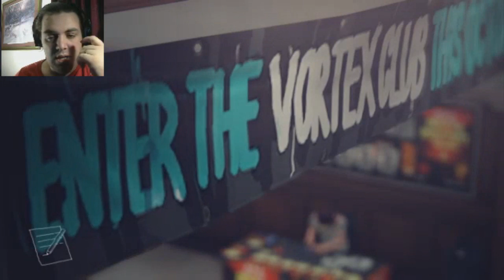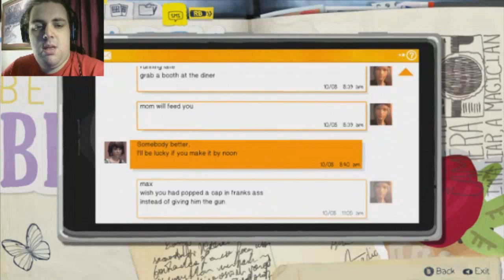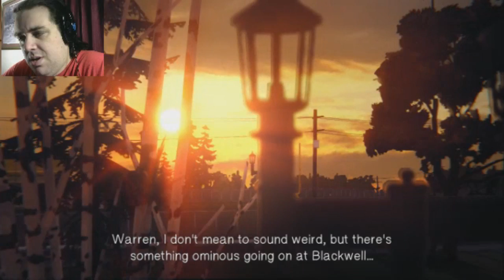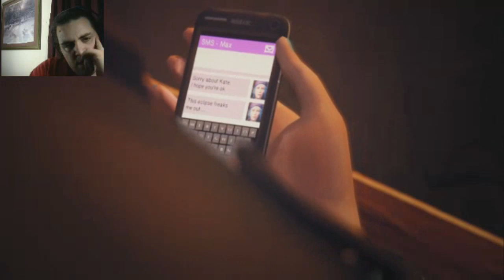Life is Strange Episode 2 Part 4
So now that we are done here lets hurry back to school. well after we save our friend that is. Lets go to school and have a good day. Or will we?